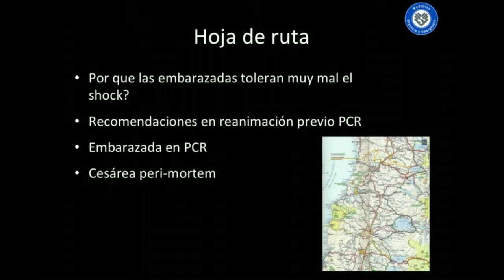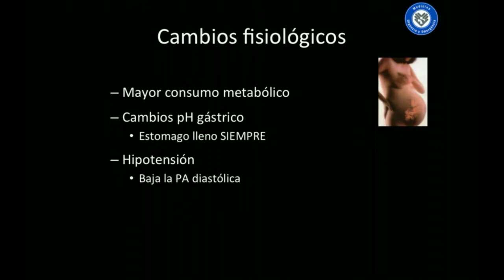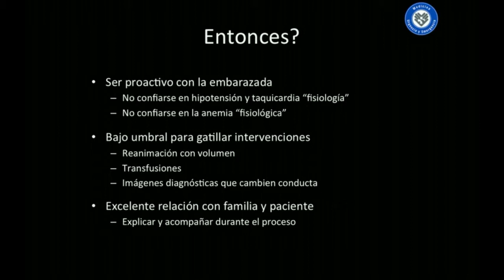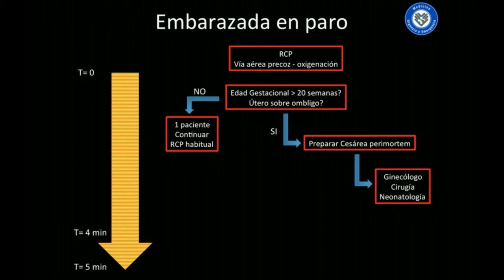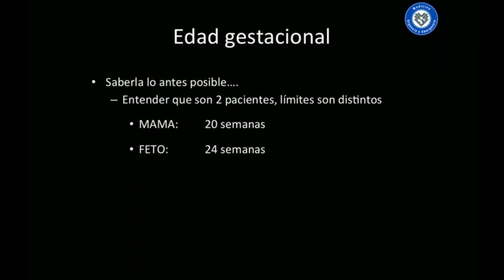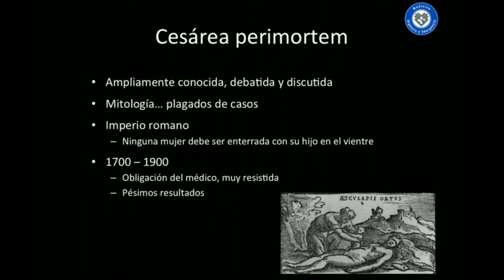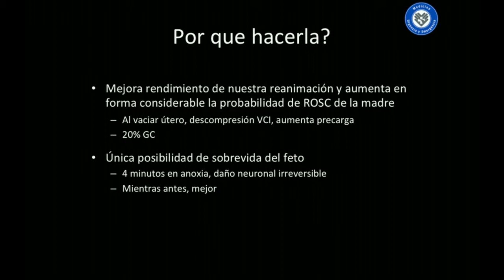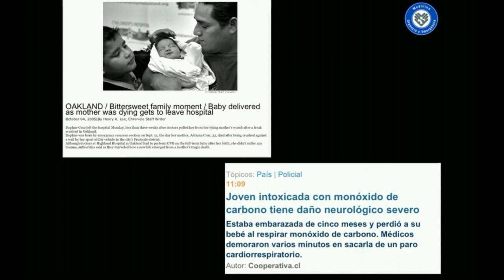Reanimacion en embarazo